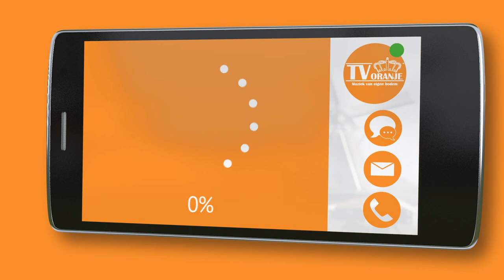TV Oranje app videoboodschap - Hessel Nijrolder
Via de TV Oranje app stuurde Hessel Nijrolder een videoboodschap in. Wil je ook een videoboodschap inspreken? Download dan nu de TV Oranje app op je telefoon of tablet